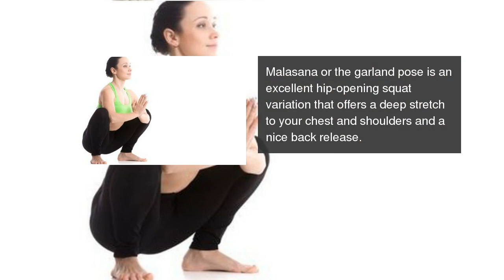6 yoga asanas for spine flexibility to fight back pain and improve posture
These asanas will improve the flexibility of your spine, thus helping you get rid of that stubborn back pain.  6 yoga asanas for spine flexibility to fight back pain and improve posture